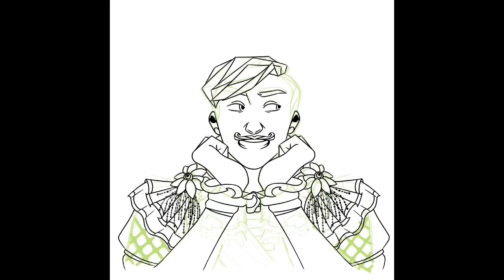Remus - Sanders Sides speedpaint